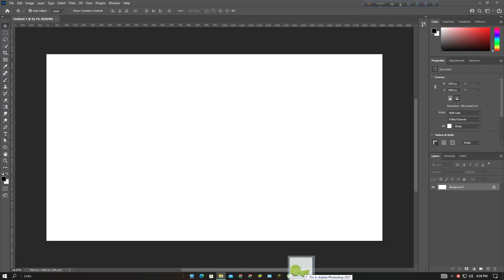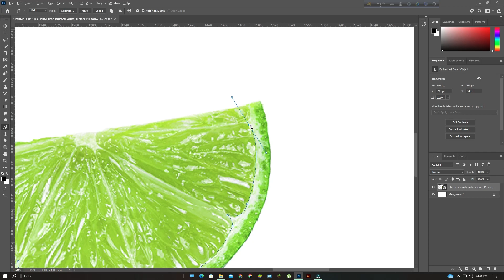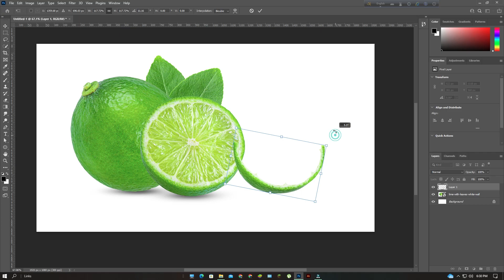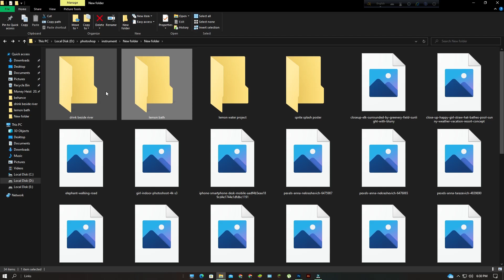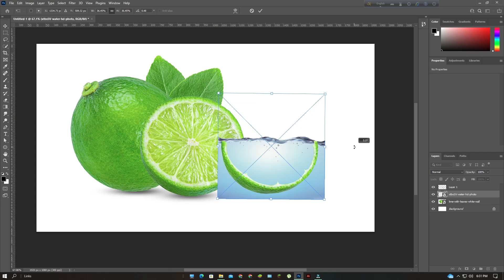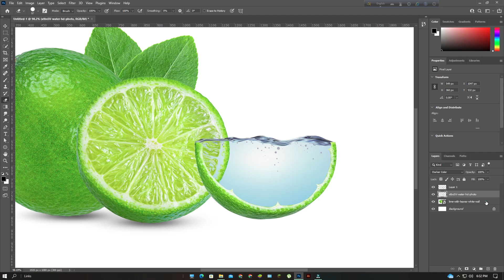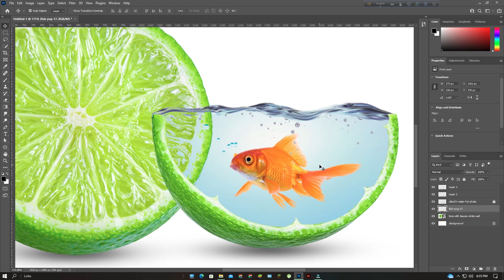Photoshop Tutorial || Water Lemon Splash Effect || Photo Manipulation Tutorial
In this tutorial I will show you How To Make Water Lemon Splash Effect In Adobe photoshop  cc , I hope you like this tutorial.